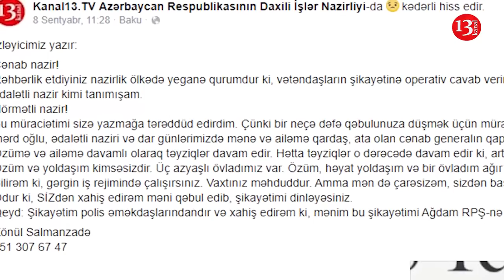DİN-dən Vilayət Eyvazova müraciət edən vətəndaşa cavab-"Vətəndaş qəbul edilərək şikayəti dinlənildi"